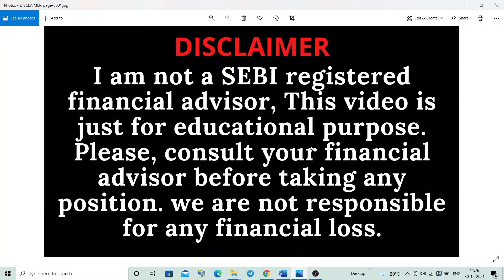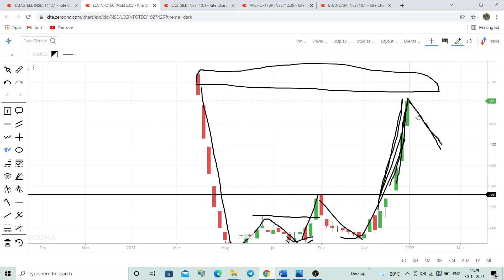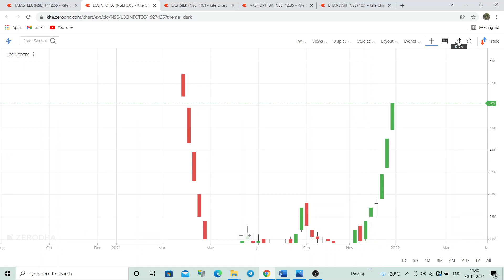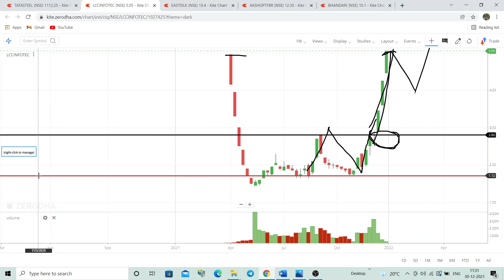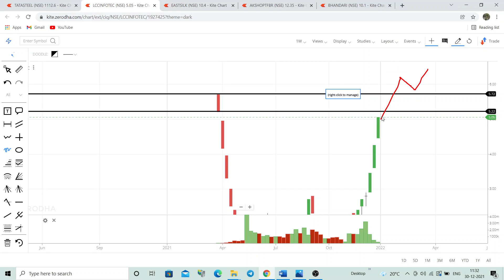LCC infotech share latest news today | LCC infotech share price target